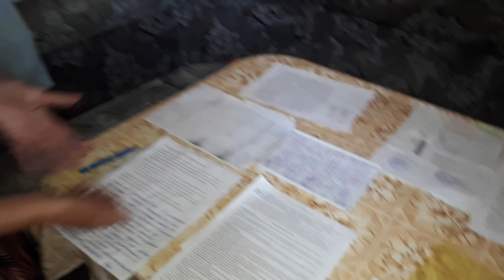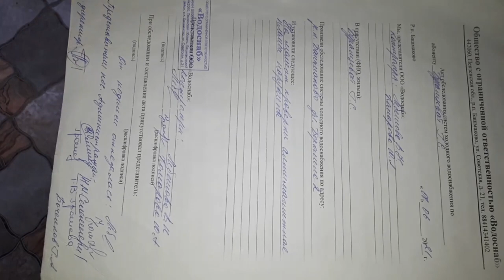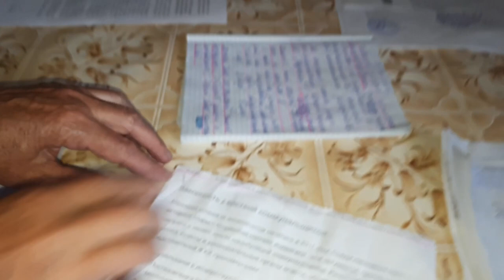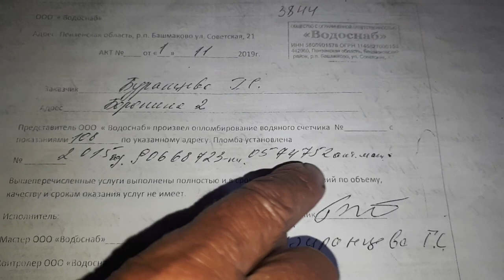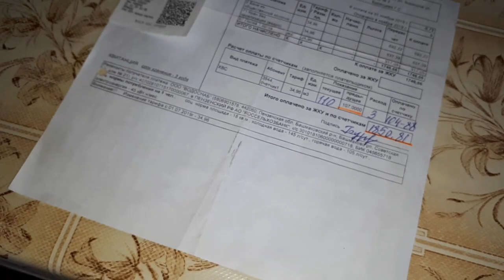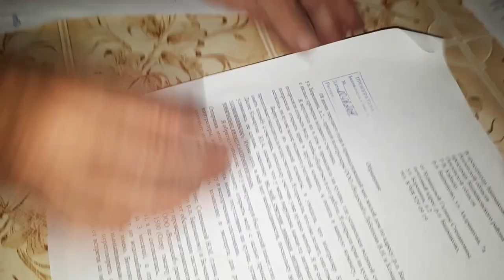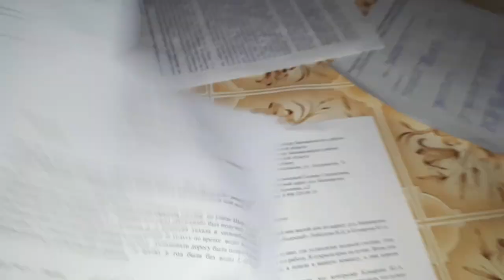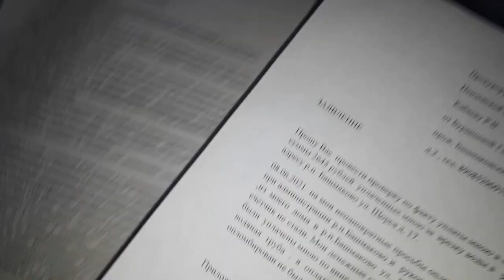Фокусники Башмаковского Водоснаба.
Ко мне обратилась жительница нашего Башмаково Буранцева Галина. Она рассказала мне интересную историю с проверкой водяного счетчика.
 Оказывается еще есть фокусники в этом селении.